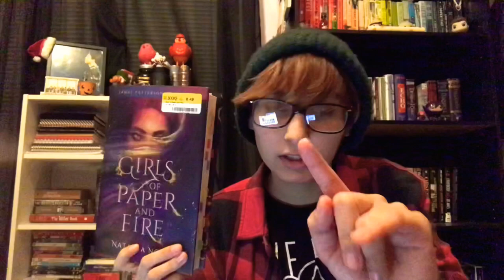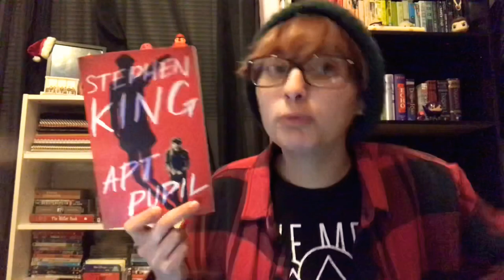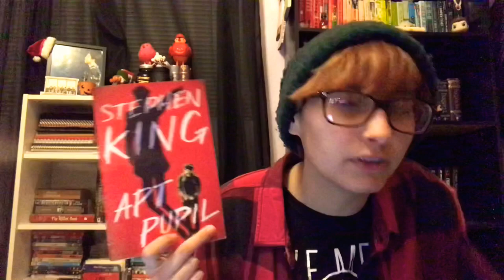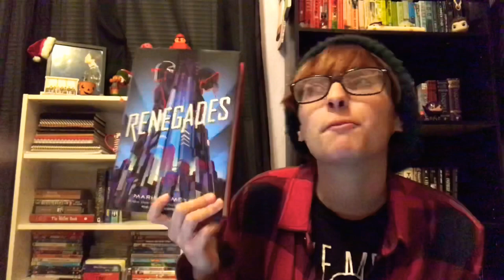2019 reading wrap up #1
imagine me being literate and coherent ?? sounds fake.